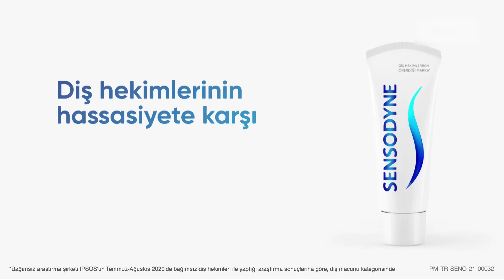Sensodyne Hassas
Sensodyne Hassas ile elveda hassasiyet